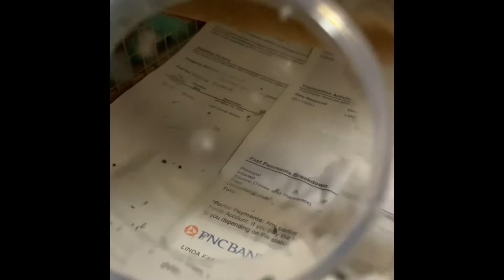Eclectus Parrot Sick From Egg Laying and Molting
When my parrot Ruby got really sick I was unable to take her to an Avian Vet. This is the story of how I took care of her.
Please excuse the mess in my home it's been a hard year with my son's illness and death.